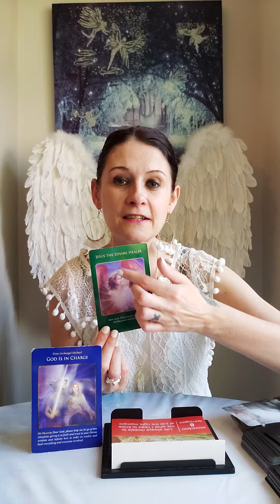Daily Angel Message Wednesday 8 September 2021🙏 It's OK God Is In Charge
💛 Archangel Raphael Oracle